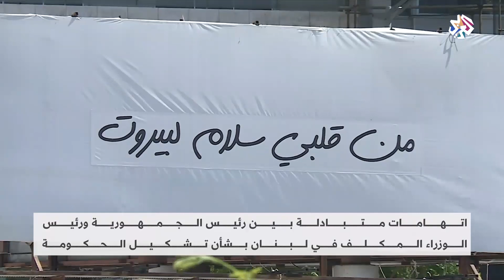الأزمة السياسية في لبنان تتفاقم .. خلافات متجدّدة واتهامات متبادلة│ الأخيرة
قراءة في تفاقم الخلافات بين الفرقاء السياسيين في لبنان، خاصة بعد اتهام الرئاسة اللبنانية لرئيس الحكومة المكلف سعد الحريري بمحاولة الاستيلاء على صلاحيات الرئيس من خلال مصادرة الحق الطبيعي في احترام الدستور، وعودة على رد تيار المستقبل الذي أعلن فيه أن مؤسسة الرئاسة باتت ''رهينة لبعض أعضاء التيار الوطني الحر''، ومتابعة لتداعيات الخلافات المتجددة وانعكاساتها على المشهد اللبناني.